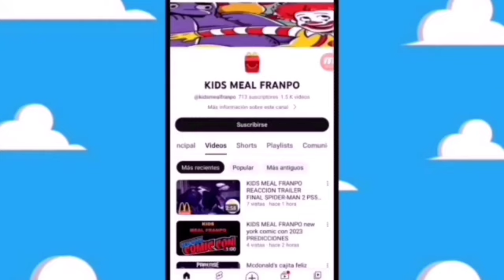lista de los juguetes de la cajita feliz PERCY JACKSON’ Season 2 mcdonald's cajita feliz d23 2024